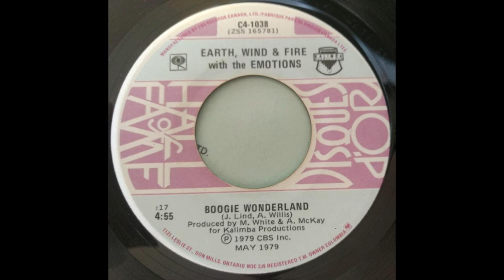Earth, Wind & Fire - Boogie Wonderland (karlmixclub remix extended)v1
Mixing: karlmixclub Remixed From Multitracks
Bienvenue chez karlmixclub
Sur cette chaîne, vous trouverez essentiellement une grande variété de musique club mixé ou extended remixé
par karlmixclub .

Boogie Wonderland · Earth, Wind & Fire · The Emotions

I Am

Associated  Performer: Earth, Wind & Fire, The Emotions
Composer, Lyricist: Jonathan Lind
Composer, Lyricist: Allee Willis
Vocal: Wanda Hutchinson
Vocal: Sheila Whitt
Vocal: Jeanette Hawes
Arranger: Ben Wright
Background  Vocal, Drums, Percussion, Vocal, Producer: Maurice White
Bass: Verdine White
Background  Vocal, Congas, Percussion, Vocal: Philip Bailey
Piano, Synthesizer: Larry Dunn
Guitar, Producer: Al McKay
Drums: Fred White
Guitar: Johnny Graham
Tenor  Saxophone: Andrew Woolfolk
Percussion: Ralph Johnson
Alto  Saxophone, Baritone  Saxophone, Tenor  Saxophone: Don Myrick
Trombone: Louis Satterfield
Trumpet: Rahmlee Michael Davis
Percussion: Paulinho Da Costa
Keyboards: Eddie Del Barrio
Keyboards: Bill Myers
Keyboards: David Foster
Guitar: Marlo Henderson
Guitar: Steve Lukather
Programmer: Steve Porcaro
Trumpet: Elmer Brown Jr.
Trumpet: Oscar Brashear
Trumpet: Bobby Bryant
Trumpet: Michael Harris
Trumpet: Jerry Hey
Trumpet: Steve Madaio
Trombone: George Bohanon
Trombone: Garnett Brown
Trombone: Benjamin Powell
Trombone: William Reichenbach
Trombone: Maurice Spears
Saxophone: Fred Jackson Jr.
Saxophone: Herman Riley
Saxophone: Jerome Richardson
French  Horn: Barbara Korn
French  Horn: Sidney Muldrow
French  Horn: Richard Perissi
French  Horn: Marilyn Robinson
Concert  Master: Janice Gower
Violin: Ronald Clark
Violin: Harris Goldman
Violin: Jack Gootkin
Violin: Ruth Henry
Violin: Betty Lamagna
Violin: Carl LaMagna
Violin: Mary D. Lundquist
Violin: Sheldon Sanov
Violin: Haim Shtrum
Violin: Barry Socher
Violin: Lya Stern
Violin: David Stockhammer
Violin: Marcia Van Dyke
Viola: Norman Forrest
Viola: Renita Koven
Viola: Linda Lipsett
Viola: Barbara Thomason
Cello: Ronald Cooper
Cello: Daniel Smith
Cello: Jan Kelley
Bass: Susan Ranney
Bass: Meyer Rubin
Harp: Dorothy Jeanne Ashby
Timpani: Richard Lepore